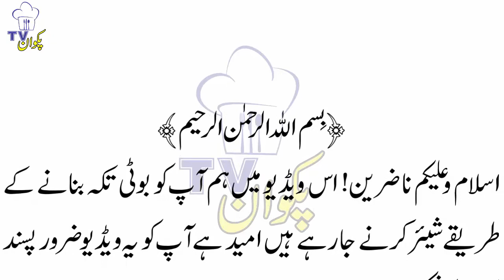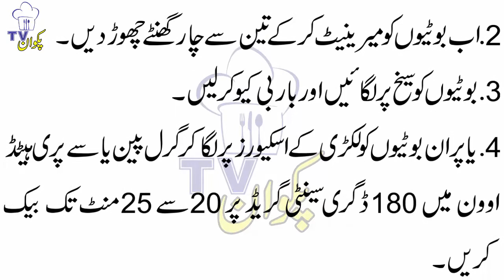Boti Tikka Kaise Banaate Hain?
Hi YouTube
Hi Viewers-How to Make Boti Tikka
Assalamo Alaikum Nazreen-As Video Main Hum Aap Ko Boti Tikka Banaane Ka Tariqa Share Karne Jaa Raha Hai Umeed Hai App Ko Yhe Video Zaroor Pasand Ahye Ga Mazeed Videos K Liye Humare Channel Ko Subscribe Karen Video Dekhne Ka Shukriya